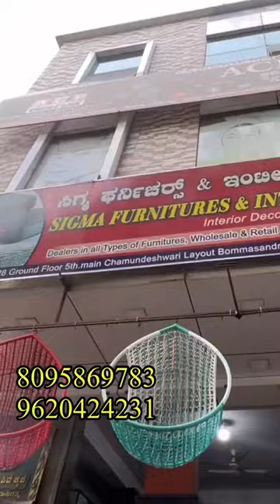Furniture shop shoot | Best price shop